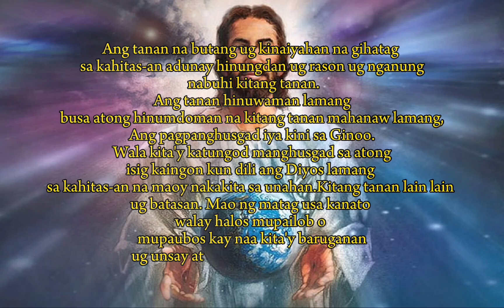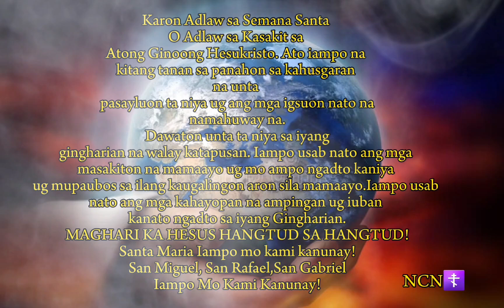Ang Kaalam Sa Kinabuhing Kalibutanhon☦️ 🇵🇭